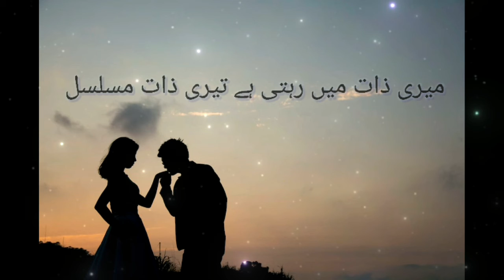tere ishq ne bakhshi hai yah sogat musalsal | urdu ghazal | love poetry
Tere IsHQ ne Bakhshi Hai

تیرے عشق نے بخشی ہے یہ سوغات مُسلسل
تیرا زکر ہمیشہ تیری بات مُسلسل

اک مُدت ہوئی تیرے بام و در سے نکلے
رہتی ہے پھر بھی تجھ سے مُلاقات مُسلسل

دل لگی دل کی لگی بن جاتی ہےجب
تصور میں گُزرتی ہے رات مُسلسل

جب سے دیکھا زلف پریشاں کا عالم
الجھے ہوے رہتے ہیں میرے دن رات مسلسل

میں محبت میں اُس مقام پہ ہوں جہاں
میری ذات میں رہتی ہے تیری ذات مُسلسل